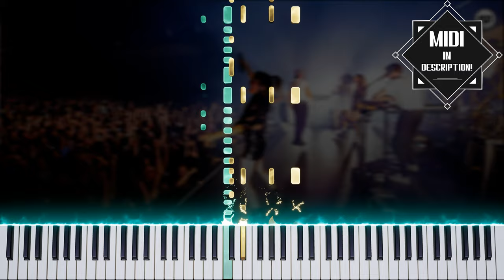Caravan Palace - Raccoons: Piano Tutorial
Didn't realize how melodic this one was until I arranged it...

Photo by Nicolas Patault.